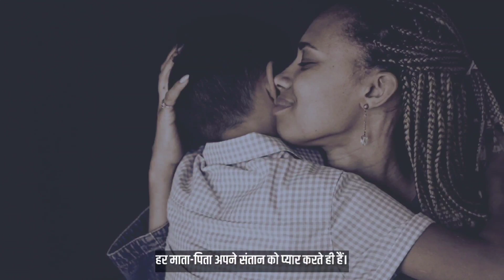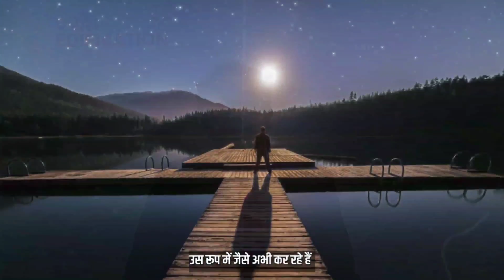Shishir Mittal Sir's Important Message For Parents and Students | Depression & Suicide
Shishir Mittal Sir's Important Message For Parents and Students | Student Suicide